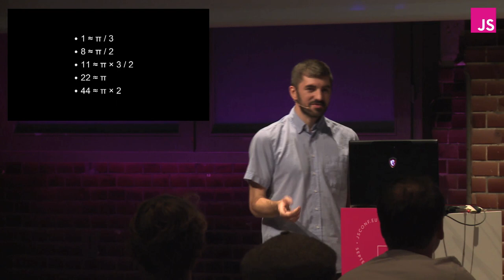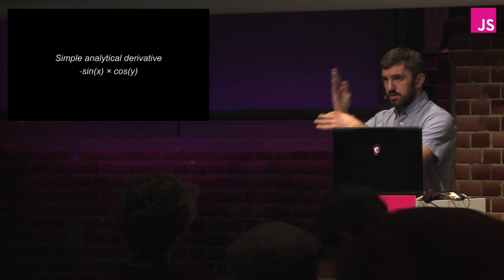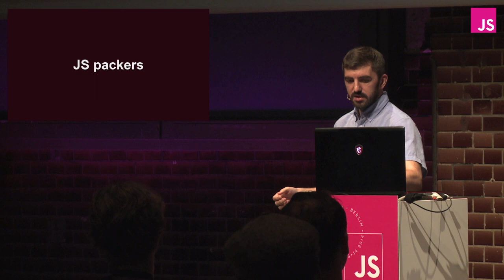Mathieu Henri: Monster Audio-Visual demos in a TCP packet | JSConf EU 2014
Whole new worlds come into life when the creative coding and technical madness of the Demoscene meet the breadth of optimization techniques of the web platform.

In this talk we will step back from our day job, twist best practices, abuse JavaScript and web browsers, use good old smoke and mirrors to create a monster Audio-Visual demo in a handful of bytes.

Why go to such length? Because it’s damn rewarding to create these small pieces of art! Try.